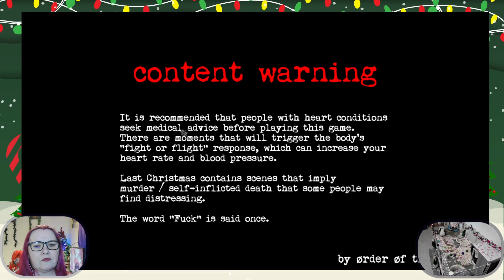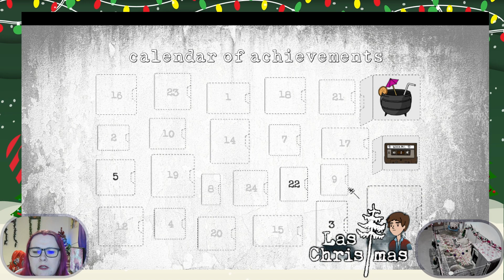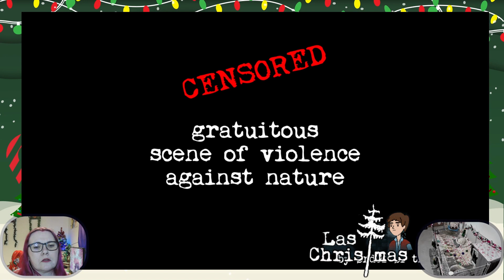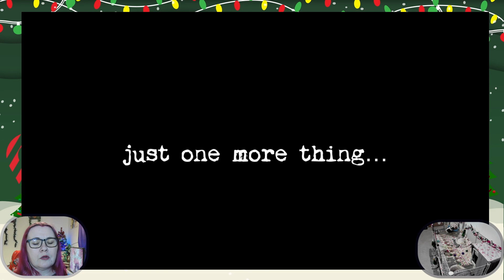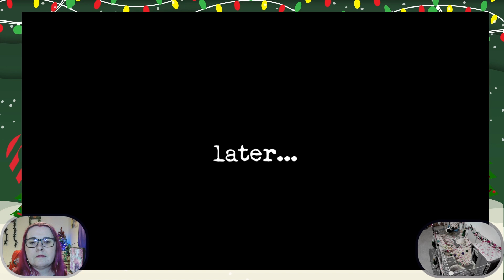Last Christmas was very bad for Betty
Content Warning - Dark themes of a suggested murder and then you get a couple of things that make you think maybe the warning was a joke, but there are flashes of scenes of the protagonist taking his own life and it has a dark ending.

Black Christmas comedy point and click, BurvilMantequistmas!

All December I am playing Christmassy and Wintery games here on Twitch

and I have a Throne for anybody who wants to gift the Guinea Pigs a Christmas present (there's a couple of things for me too!) and that's